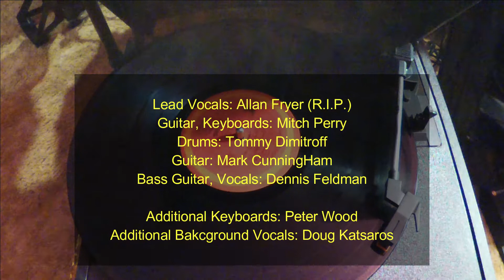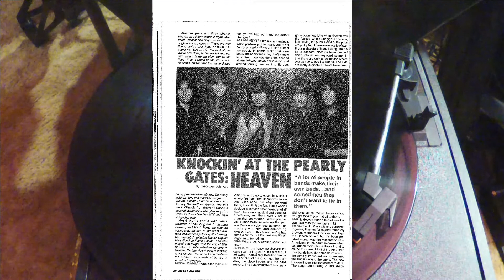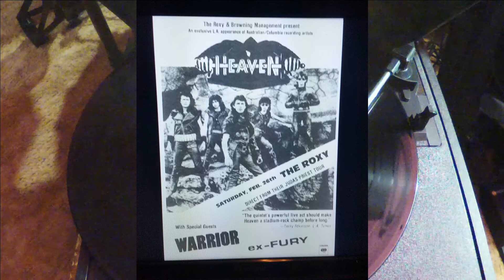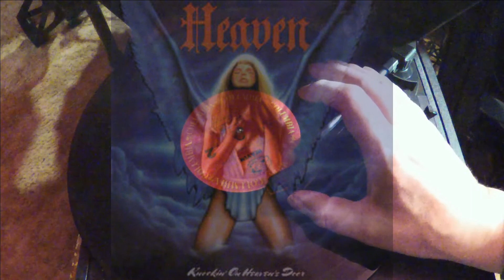Heaven Knockin On Heaven's Door Side 2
One of my favorite albums of all time. I lost this album during a breakup many years ago and recently re-acquired a copy via the internet.
So I ripped it, remastered it and now it's here for you to listen to.